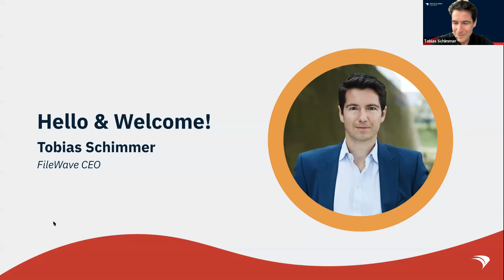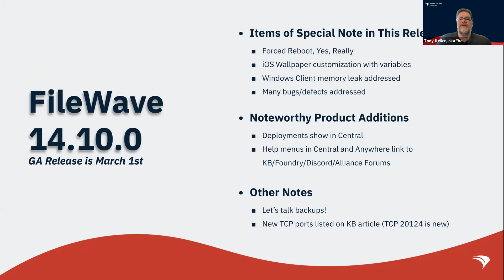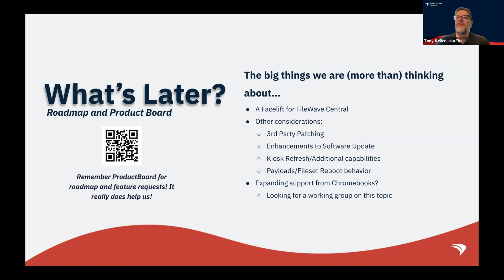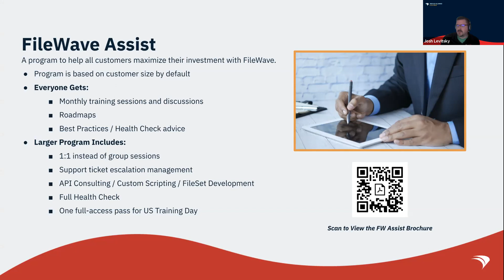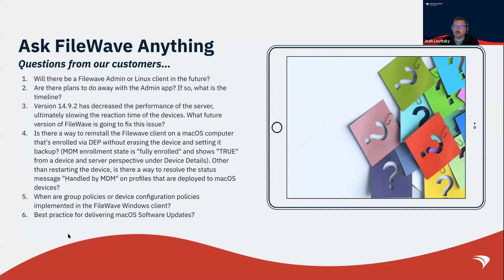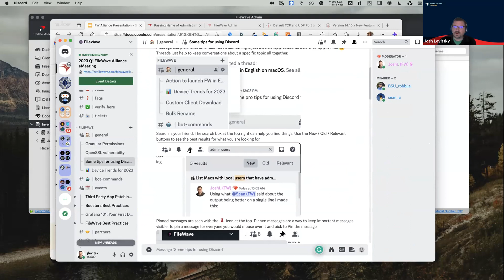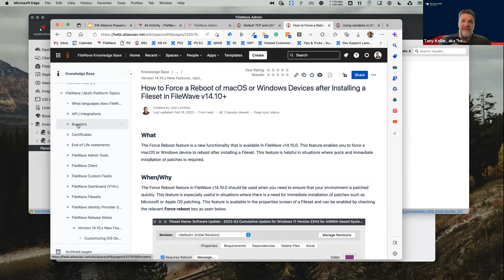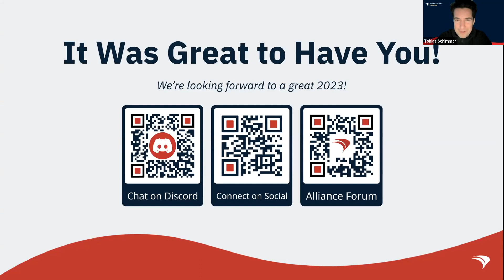2023 Q1 FileWave Alliance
Welcome to our first FileWave Alliance eMeeting of 2023!

At the start of the meeting, you'll get an overview of our company vision and mission, presented by FileWave CEO, Tobias Schimmer. You'll get a sneak peek into v14.10.0 and what changes to expect and what's to come with FileWave v15, led by Vice President of Product & Reliability, Tony Keller.

We wrap up the Alliance with Josh Levitsky, Global Head of Professional Services, with a conversation on our FileWave Communities and how you can benefit, our newly released FileWave Assist program, Foundry Enhancements, and our Ask FileWave Anything session.